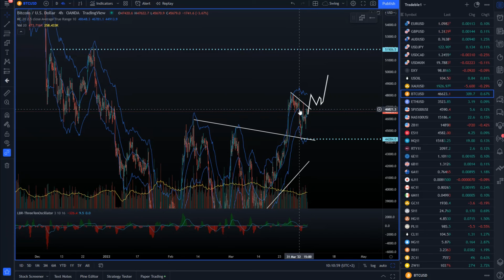Forex forecast 04/01/2022 on USD/JPY, Dollar Index, Gold, Crude Oil and BTC/USD from Petar Jacimovic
00:00 Announcement of today’s analisys –  USD/JPY, Dollar Index, Gold, Crude Oil and BTC/USD
00:17 USD/JPY
00:58 USDX
01:34 Crude Oil
02:25 GOLD
03:16 Bitcoin